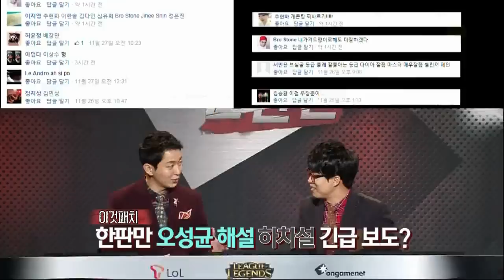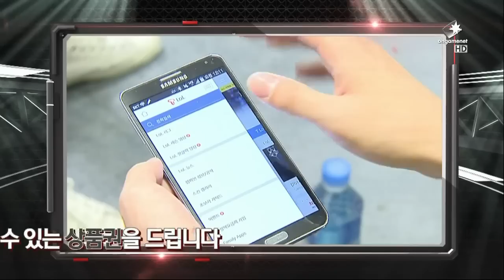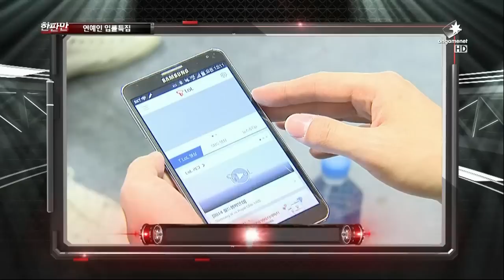T-LoL 한판만 시즌3 연예인 입롤 대회 EP.03